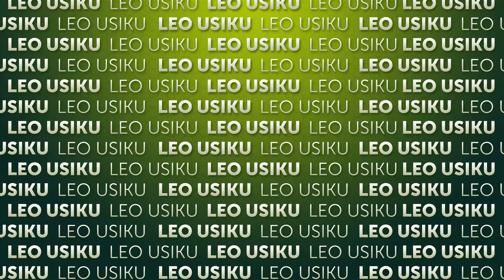Leo Usiku kwenye tamthilia ya Uhuru una garama zake | Jumamosi | Ep 117